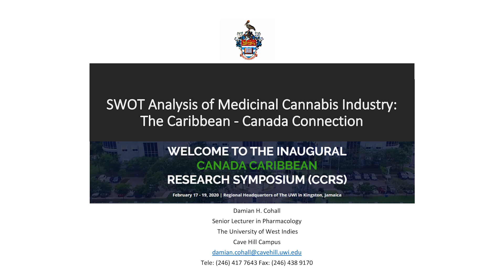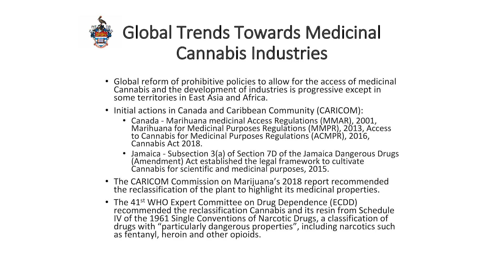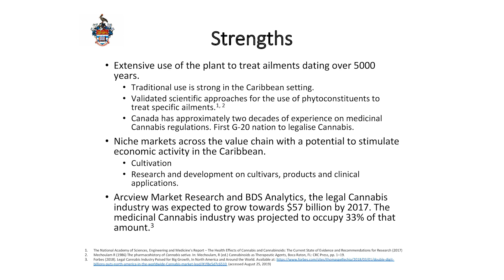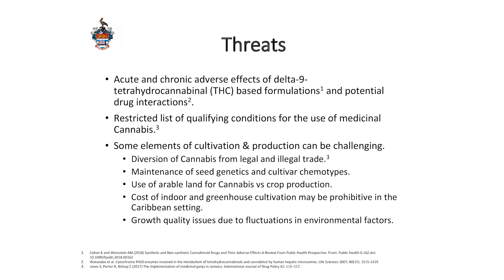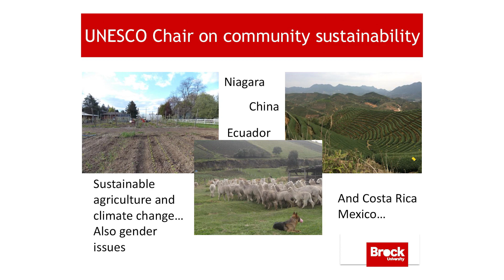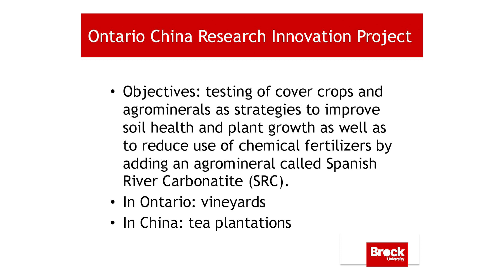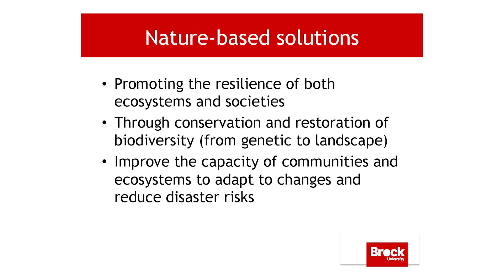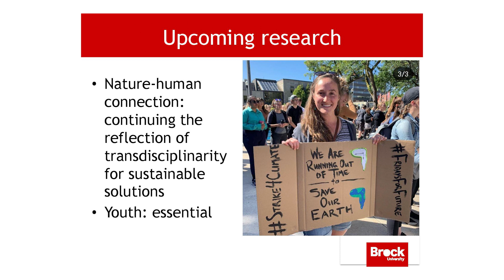CCRS 2020 - Panel 3: Health and the Environment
UWITV is pleased to present the Inaugural Canada Caribbean Research Symposium which was held on February 17, 2020 at the UWI Regional Headquarters in Kingston Jamaica.

Panel 3 focused on Health and the Environment and featured presentations from Dr Damian Cohall, Deputy Dean and Senior Lecturer in the Faculty of Medical Sciences at The UWI
And Dr Liette Vasseur, Professor in the Faculty of Mathematics and Science at Brock University.
The panel the moderator by Dr Barara Carby, Director of the Disaster Risk Reduction Centre at the UWI.